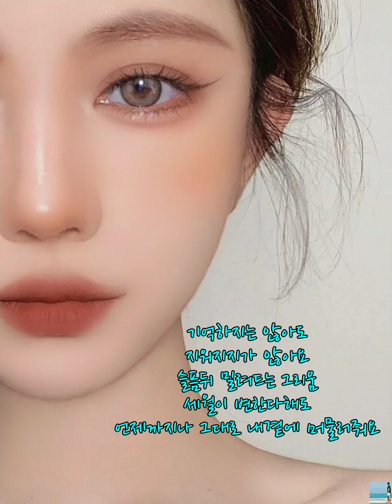장혜리 -내게 남은 사랑을 드릴께요